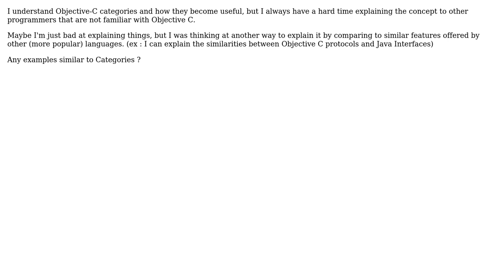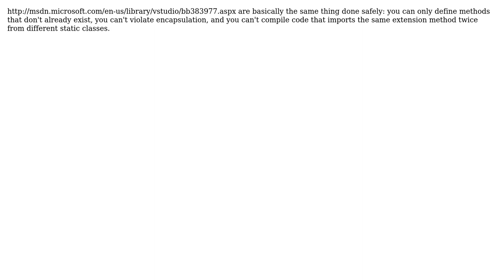Software Engineering: Something similar to Objective-C categories in other languages?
With thanks & praise to God, and with thanks to the many people who have made this project possible! | Content (except music & images) licensed under CC BY-SA | Music | Images & others | With thanks to user kern user Karthik T user adig and the Stack Exchange Network Trademarks are property of their respective owners. You are responsible for your own actions.